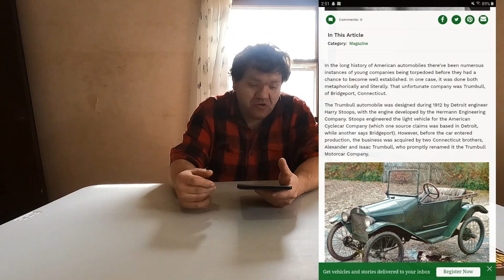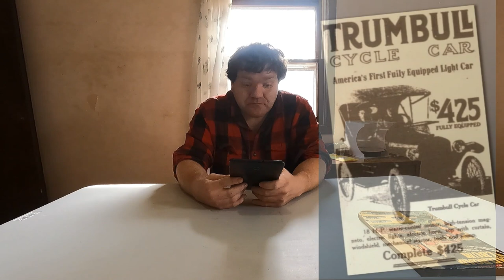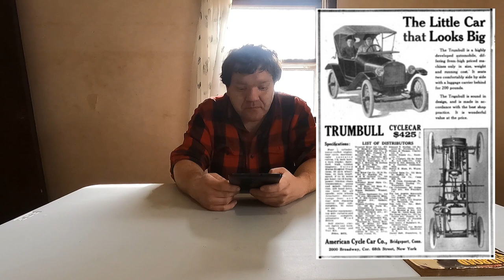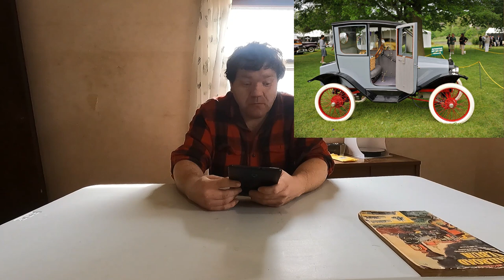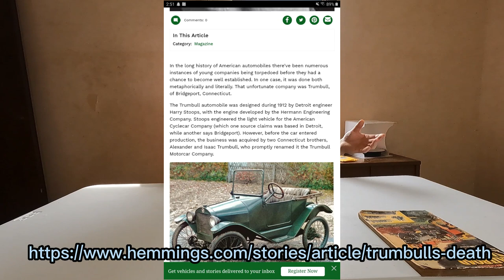History of Trumbull cycle car Automobile from 1912-1915.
In this video I'll be talking about the history of Trumbull cyclecar from 1912 to 1915 I'll be talking about how it got started and why was production ended.

If you like to donate to Boomhauer69 channel PayPal click the